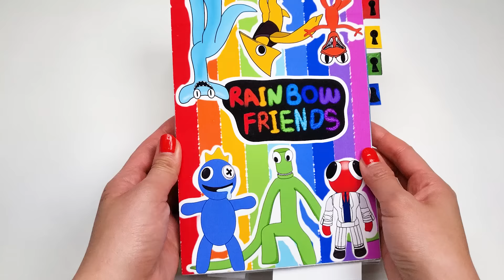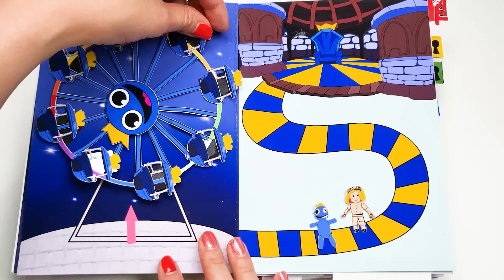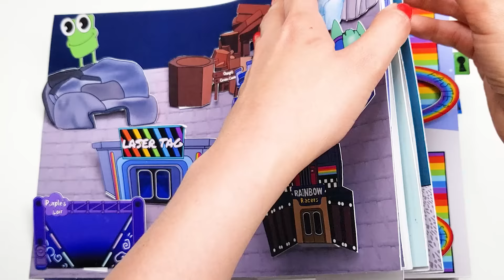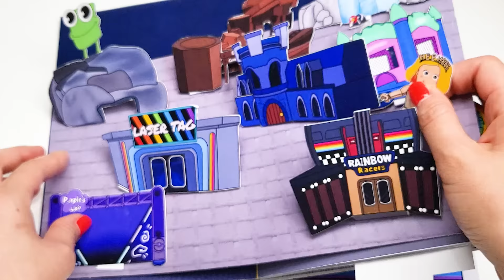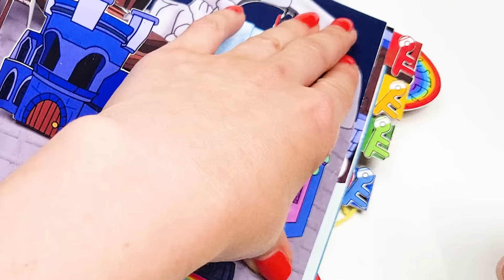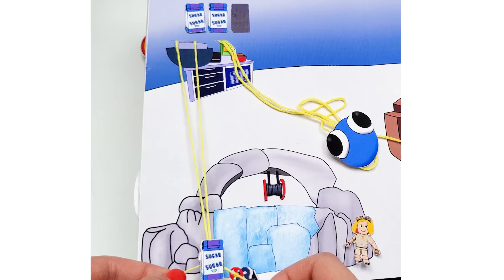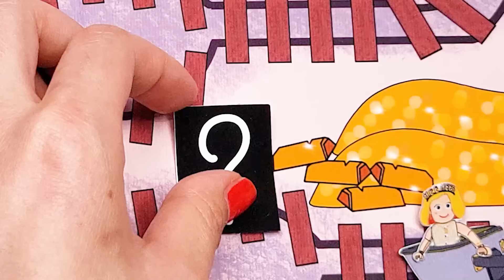DIY♥ RAINBOW FRIENDS CHAPTER2 13GAMING BOOK 레인보우프렌즈 챕터2 게임북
I Rainbow Friends 2 was released and made a game book

It's so exciting!